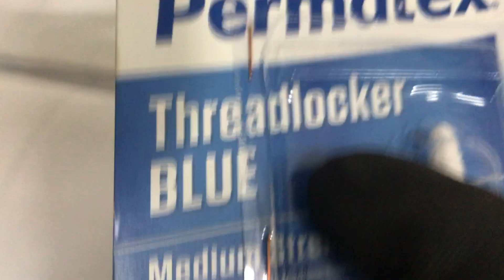TRAVA ROSCA MEDIO TORQUE AZUL PX24200 6ML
TRAVA ROSCA MEDIO TORQUE AZUL PERMATEX MEDIUM STRENGTH THREADLOCKER BLUE 6ML (PX24200) Indicado para aplicações de média força de 1/4" até 3/4"
(6mm até 20mm)
• Especialmente projetado para travar permanentemente parafusos
• Elimina a necessidade de estocagem de porcas e arruelas de pressão
• Trava e sela as peças impedindo o afrouxamento devido à vibração
• Protege as roscas contra a corrosão
Aplicações sugeridas: parafusos da tampa da válvula, os parafusos da bomba de água, parafusos cárter de óleo, parafusos de eixo rígido, porcas de ajuste do braço oscilante e parafusos prisioneiros de carburador.